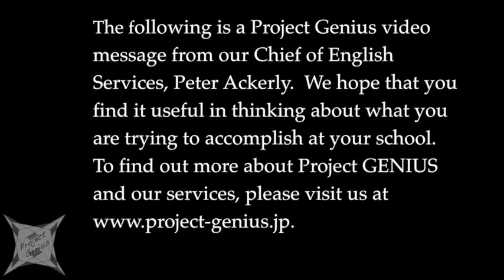Genius Engaged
Great teachers love getting out of bed in the morning.  Their genius is engaged and they project that genius out into the world in everything that they do.